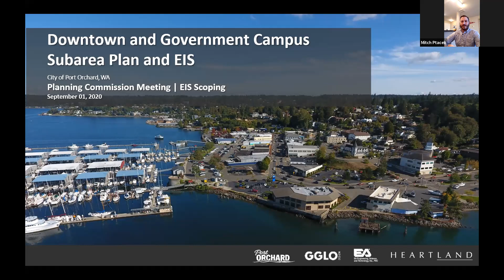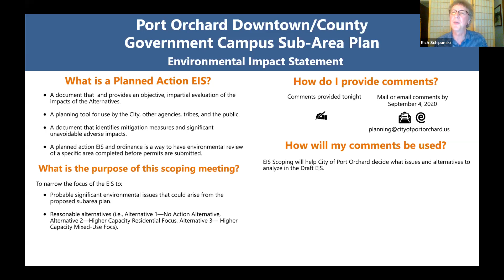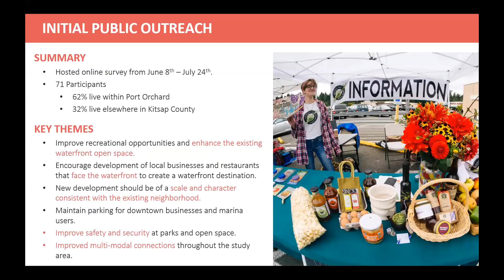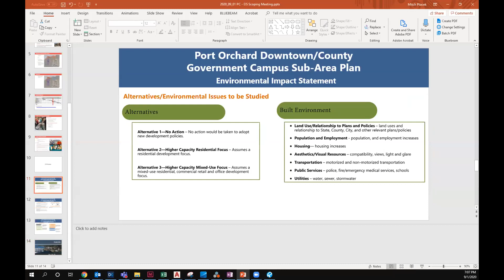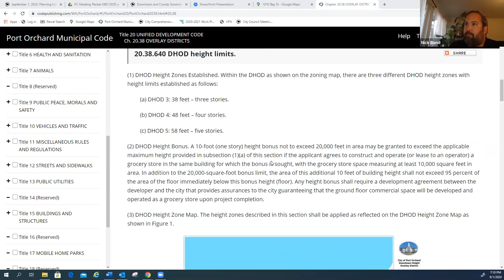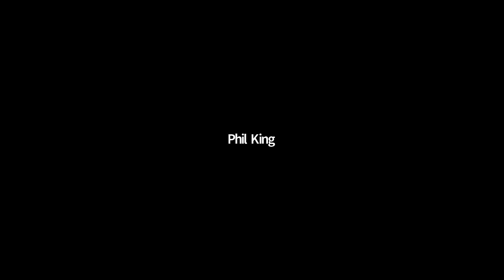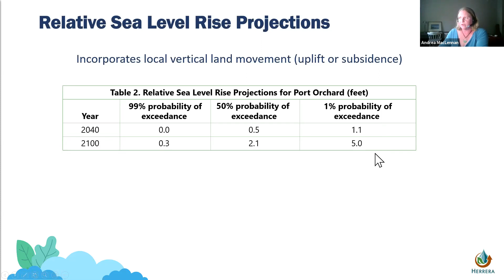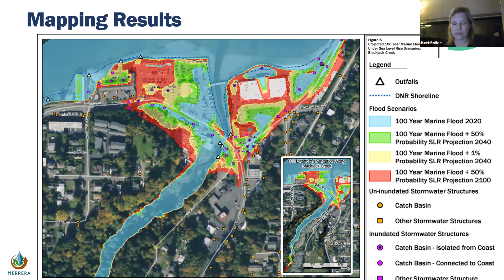September 1, 2020, Planning Commission Meeting